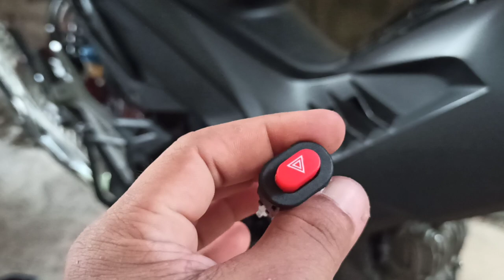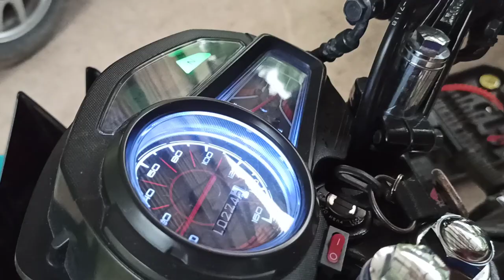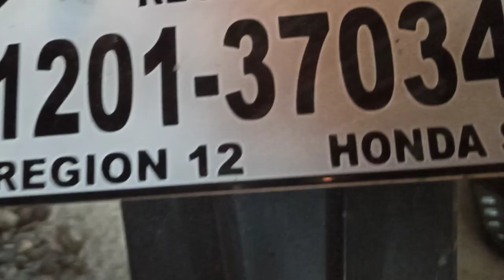RS 125 Fi- HAZARD SWITCH(TRIAL pa lang)